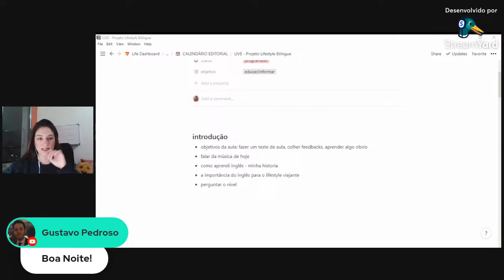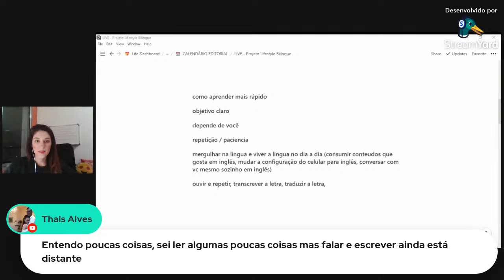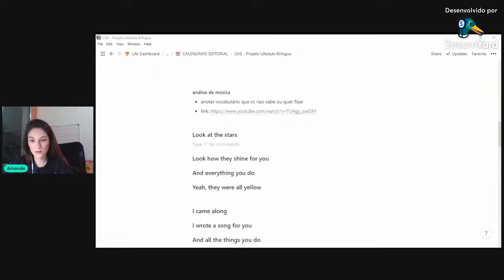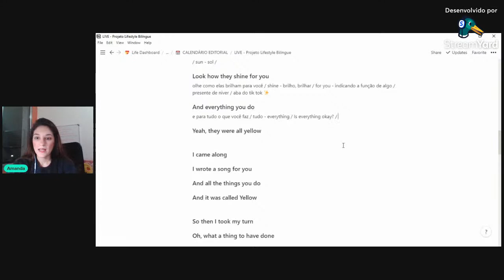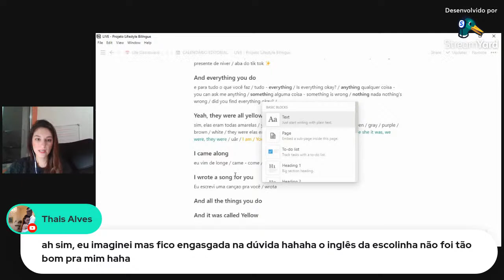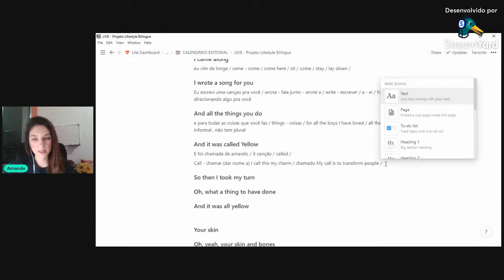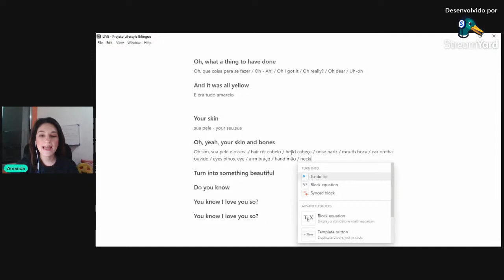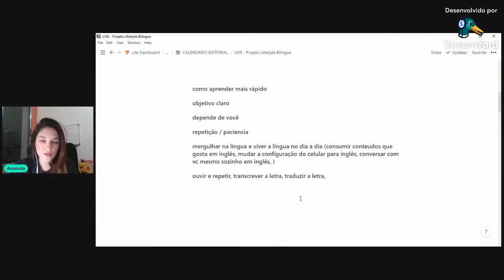Como Aprender Inglês Rápido | Projeto Lifestyle Bilíngue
oieee gente, tudo bem? Esse projeto nasceu há um ano atrás mas só agora estou tirando ele do papel, sem perfeccionismos hihi O objetivo é fazer você aprender inglês de forma gostosa e colocá-lo no seu lifestyle. Espero que essa aula inaugural te ajude de alguma forma ;D

✨Vídeo Complementar:
✨Artigo Complementar:

Curtiu o vídeo "Como Aprender Inglês Rápido | Projeto Lifestyle Bilíngue " ??

EQUIPAMENTOS USADOS:
📷 Câmera: IphoneXr
📱 Microfone de lapela
💻 Meu Editor: @brunno.editor
 📱 Editor da miniatura: Canva
🎵Música do vídeo: By: Biblioteca do Youtube